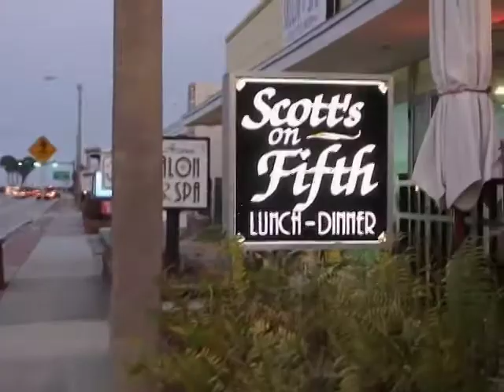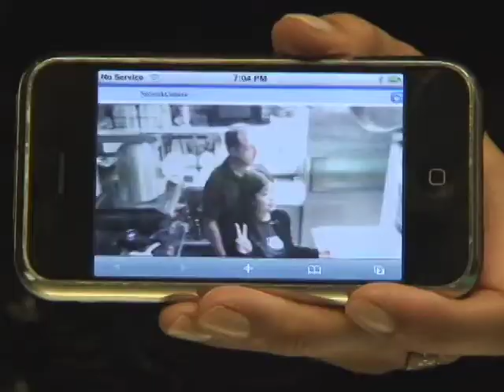Metromix Brevard stops by Scott's on Fifth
Metromix Brevard wine and dine at Scott's on Fifth.  Video by Caroline Perez  | More videos at brevard.metromix.com